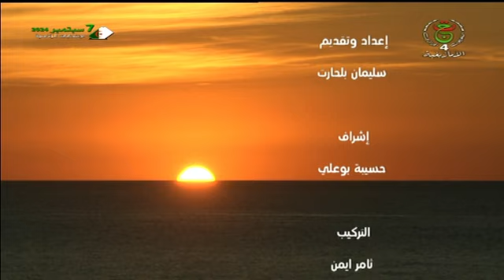أراز لفظا - صيف 2024 - العدد 05.